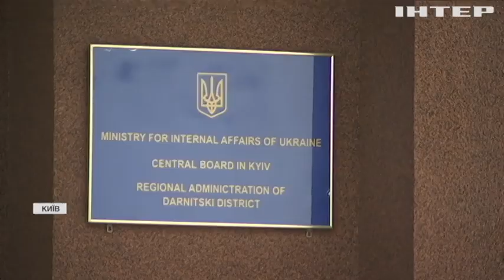У Києві з 16 поверху випала дівчина: що стало причиною?